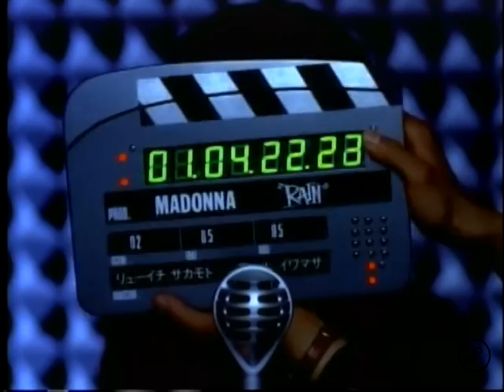Madonna - Rain (Alternative Version) (1993) (B-Roll Footage)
JP in Prague "Rebel Heart" Videomix